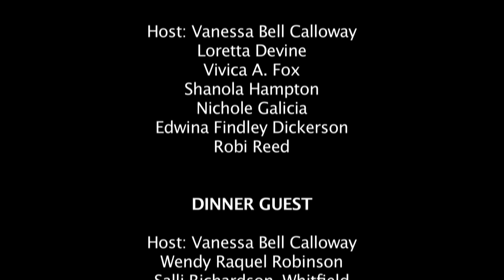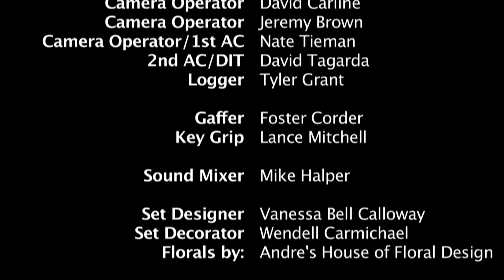"In the Company of Friends" Web Series: Season 2, Episode 1: "When Did You Know You Had Arrived?"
In Season 2 of the award-winning web series, "In the Company of Friends", actress Vanessa Bell Calloway (Shameless, Hawthorne, Coming to America, and What’s Love Got To Do With It) hosts an exclusive and intimate ladies tea party.

Guests for the ladies afternoon tea include actresses Loretta Devine (Grey’s Anatomy and Waiting To Exhale), Vivica A. Fox (Kill Bill and Independence Day), Shanola Hampton (Shameless and Things Never Said), Edwina Findley (Treme and The Wire), Nichole Galicia (Django Unchained and Love Don’t Cost A Thing), and Robi Reed (VP of Talent and Casting for Original Programming at BET, Emmy award winning director and producer).